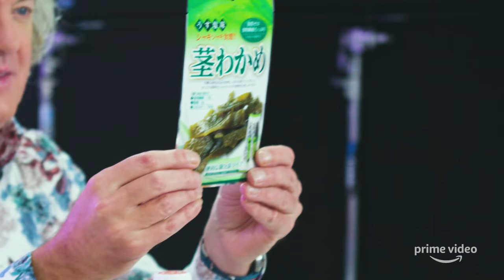James May Japanese Snack Tasting | Our Man In Japan | Prime Video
James May tastes an assortment of Japanese snacks, but what does he rate them?